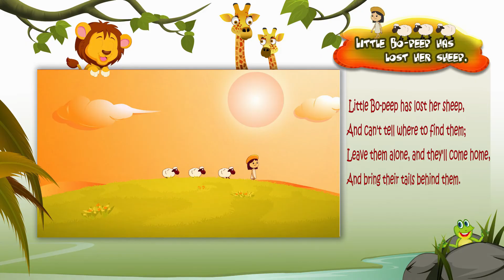Little Bo Peep has lost her sheep - Nursery Rhyme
In this video we are showing    Little Bo Peep has lost her sheep - Nursery Rhyme

Sargam Kids presents popular Nursery Rhyme for children, ‘Little Bo Peep has lost her sheep’. Enjoy the animated video
DIRECTED BY     - ShajinVembayam
 PRODUCED BY    -SargamBaiju
2D ANIMATION     -SuneerKasim,Vishak.V , Deepak,Samuel.Peter  Character Design  -Kiran .V.R
 Storyboard Artist  - Samuel.Peter,Kiran .V.R
Background     -HareeshNettirachira
Compositing & Editing  -Rakesh.S

This is popular among kids. This is a fun rhyme with colorful animation.